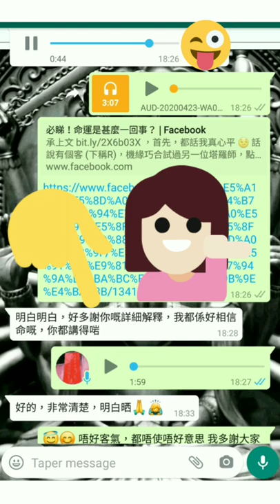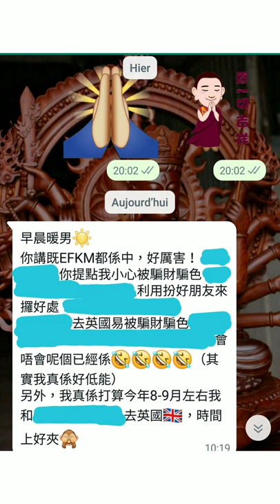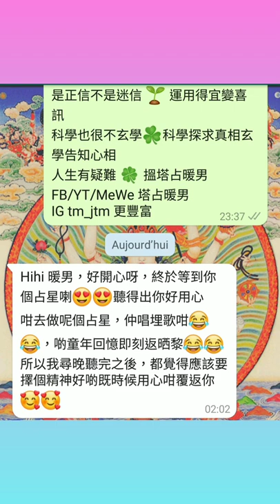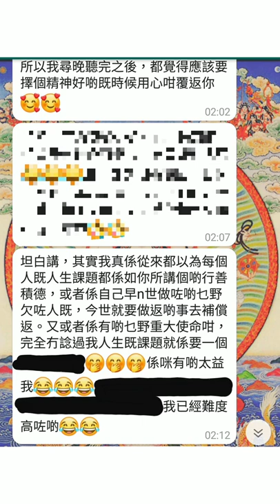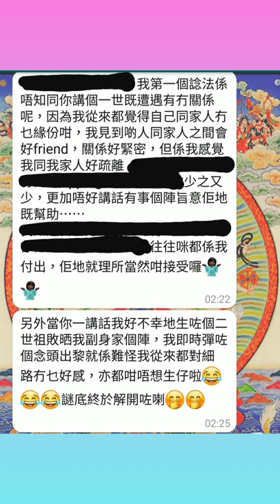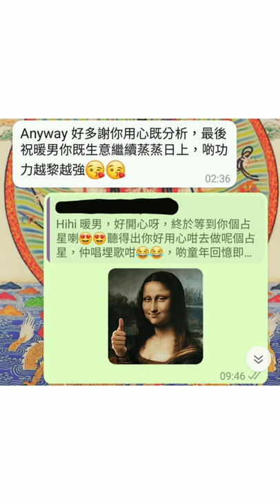睽違已久號外版 😱 塔占暖男星座運勢🔯AprMay (Part 2 of 11)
For entertainment and promotional purpose, 開示星運前，會 show 我同客人嘅真實交流，齊齊見證塔占暖男如何

等

ALL PERSONALISED SERVICES, including but not limited to